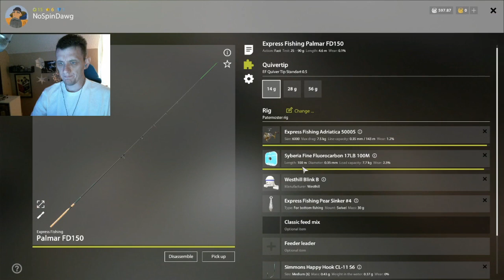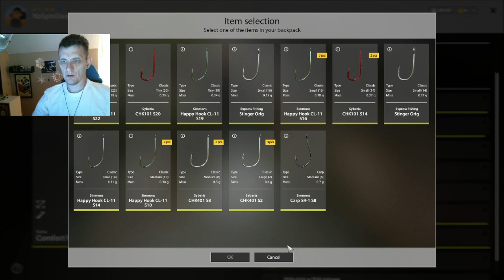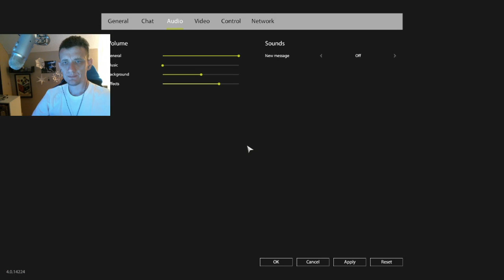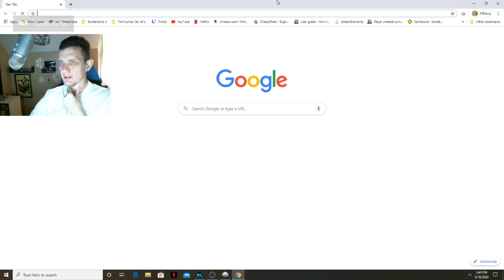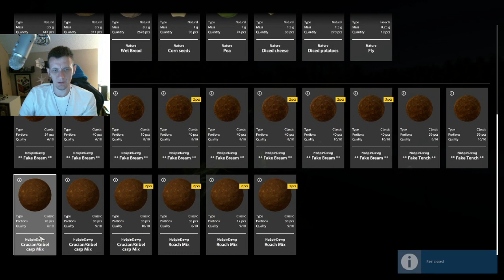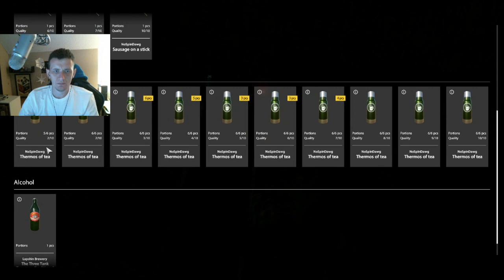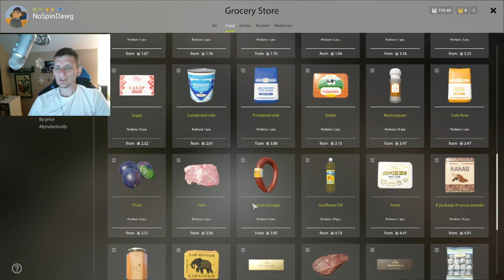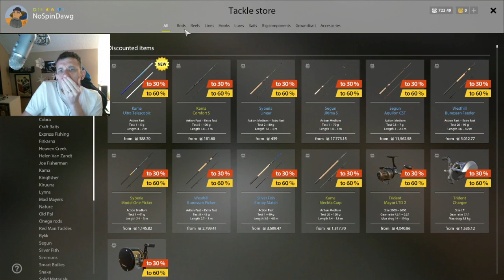Russian Fishing 4 Fun and Efficient Leveling Guide Part 20 Trophy Crucian/Gibel Spot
Trying out the trophy spot on leveling acct...